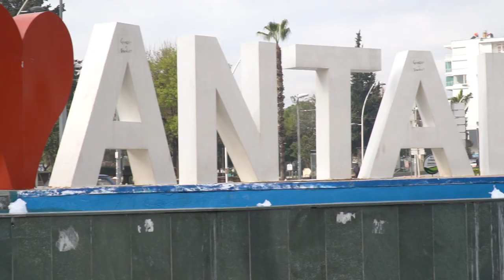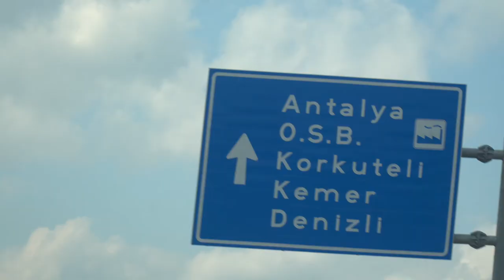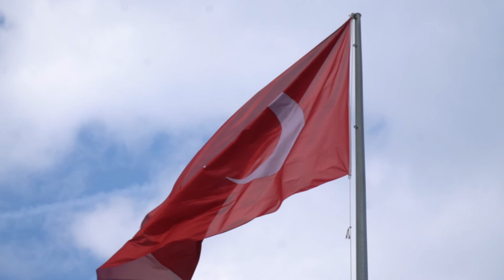Tour of Antalya - Stage 1